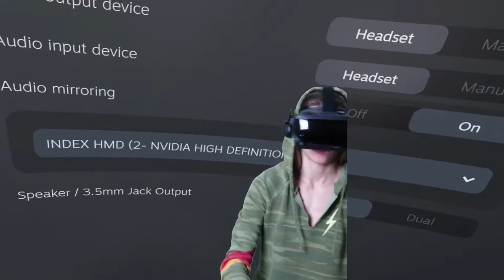Live Streaming PCVR (Index)... Playing Population One!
Hoodies, long sleeve and youth sizes available now!

1. BE RESPECTFUL.
2. Do not spam the chat or self promote!
3. No backseat gaming or spoilers.
4. Do not harass me about seeing my roommates (or dogs)!
5. Do not ask to play with me. If I need people to play with, I will ask.
6. I am not a therapist or a doctor - if you need help, please seek it outside this stream.